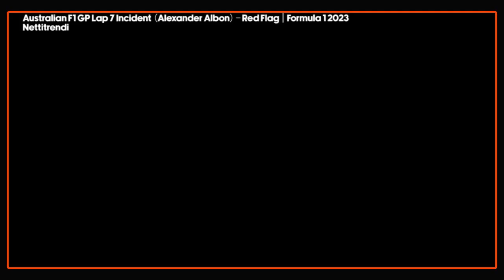Drama down under F1 2023 Australian Grand Prix Review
I give you my thoughts on the 2023 Australian Formula One Grand Prix.

Videos:

Australian F1 GP Lap 7 Incident (Alexander Albon) - Red Flag | Formula 1 2023

Kevin Magnussen causes late Red flag Australian GP (Lap 53, Red on Lap 56/58) | F1

Raz